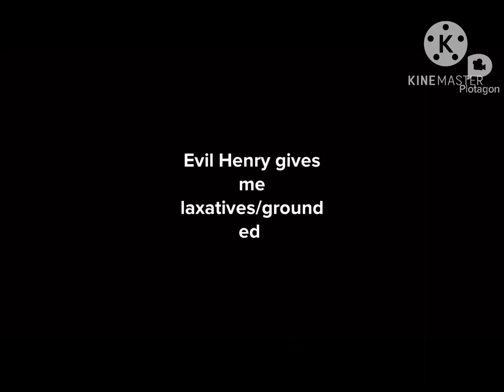Evil Henry Puts Laxatives In My Coffee/Grounded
I’ve been wanting to make this for a long time.